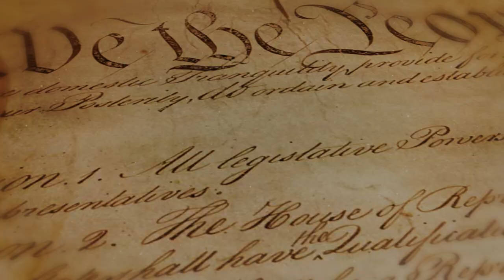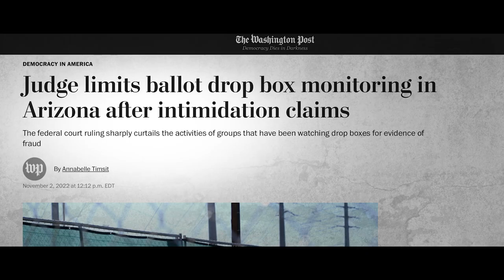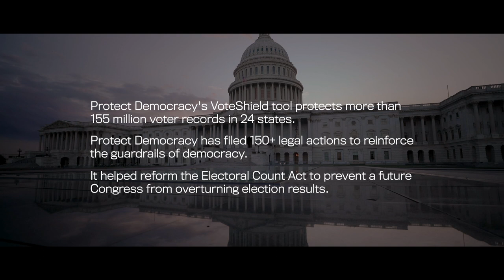PROTECT DEMOCRACY | Ian Bassin | Skoll Awardee 2023 | 2 Minute Version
Protect Democracy uses a nonpartisan, multidisciplinary approach to address the root causes—both short and long-term—that threaten the health of American democracy. Protect Democracy’s VoteShield platform uses machine learning and data analytics to monitor 155 million voter records in 24 states to detect voter database irregularities.​ “The task before us is to build a broad coalition of progressives, moderates, conservatives, Democrats, and Republicans that strengthens the institutions of our democracy so that it can withstand the current threat. That’s going to take every tool inside the toolbox.”

VIDEO CREDITS
Producer, Co-Director, Camera: Gabriel Diamond
Co-Director, Editor: Matthew Beighley
Executive Producer: Phil Collis
Story Advisors: Tim Carlberg, Becca Leviss